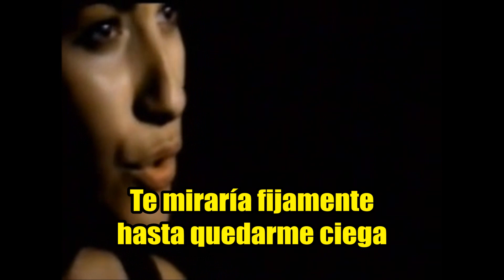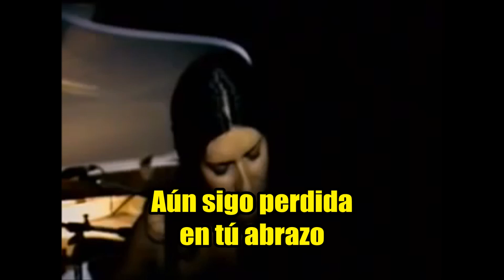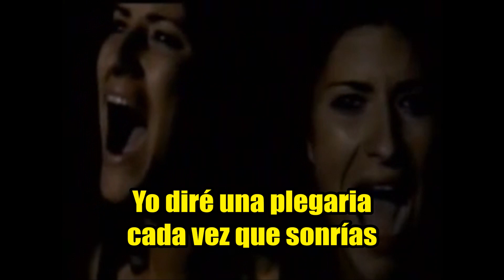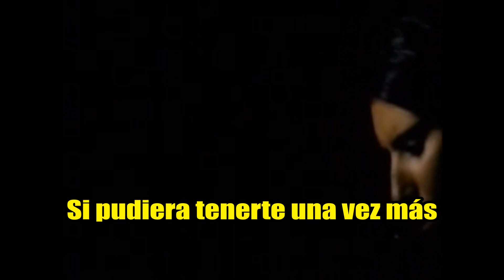Laura Pausini - One More Time (Una vez más) Subtitulado - Gustavo Z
Gustavo Zalazar. Laura Pausini - One More Time (Una vez más)

" One More Time " es una canción de Richard Marx que escribió para Laura Pausini. La versión de Pausini fue lanzada originalmente en el año 1999 para la película "Mensajes de amor" (Message in a Bottle) con Kevin Costner, Robin Wright Penn, y Paul Newman...
Un año más tarde, Richard Marx grabó la canción para su sexto álbum de estudio, Days in Avalon .